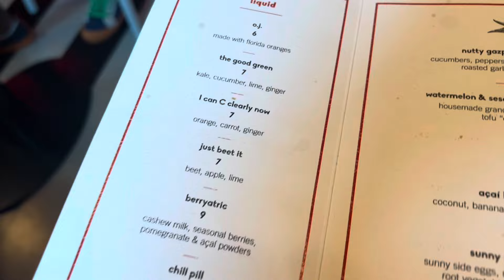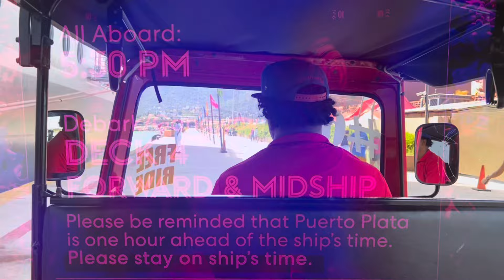Day 3 Puerto Plata - Excursions - Virgin Voyages – Dominican Daze (Part 1)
Hi Friends!!!

Welcome to the channel! Enjoy this part one of two day 3 vlog of our Virgin voyages trip! We had so much fun!

Please leave any questions in the comments!

We’re here to dish out all the info!

Serg & Ivy